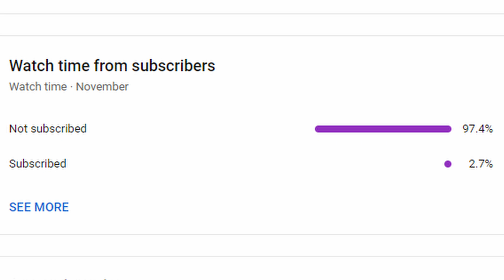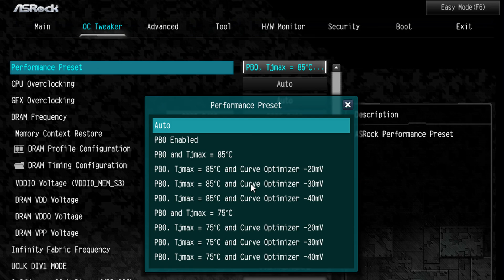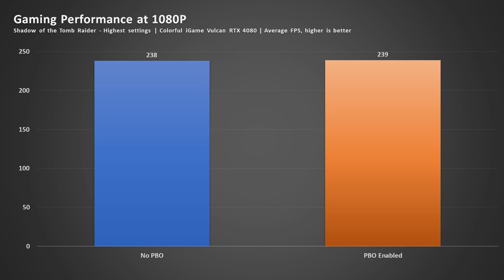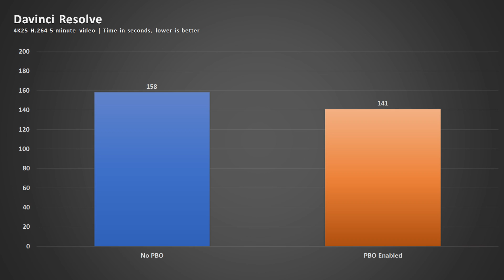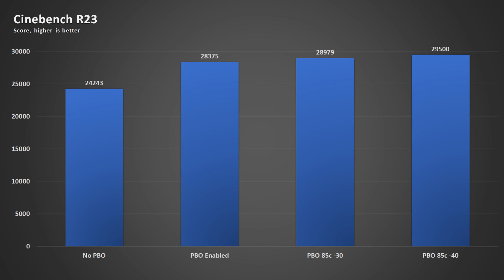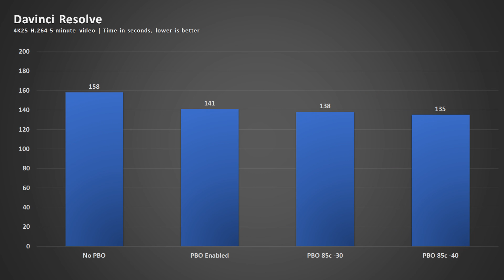Boost AMD Ryzen 7000 CPU Performance: BIOS Tweaks for 25% Gains! 🚀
Here's how you can get more performance out of your AMD Ryzen 7000 series CPU, especially the non X model and it's done by just changing some settings in BIOS.

Sure, you can still use Ryzen Master but I personally prefer just setting things through BIOS - call me old-school.

In this video I'm using the AMD Ryzen 9 7900 which is a very efficient CPU, and without further tweaking you may not realize that this CPU can produce A LOT more performance than it could. Of course the % varies from CPU to CPU and the type of workload, in my case I saw Cinebench R23 scores going up by almost 25% and that's A LOT of difference, making it very close to the performance of that of the Ryzen 9 7900X